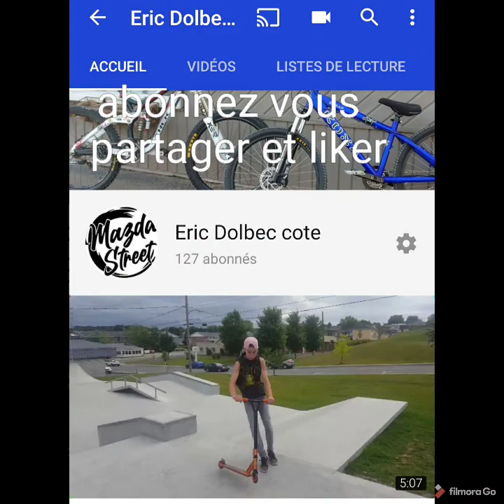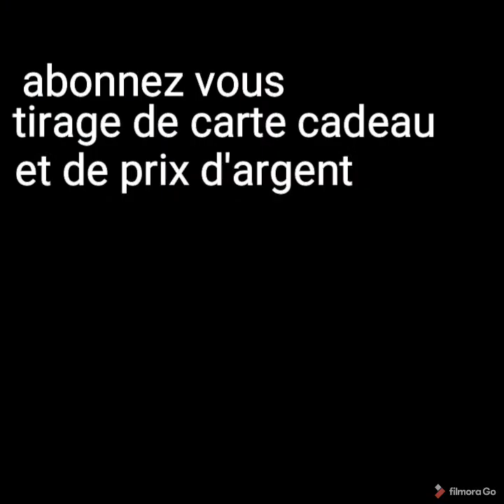Nissan Skyline R32 1994